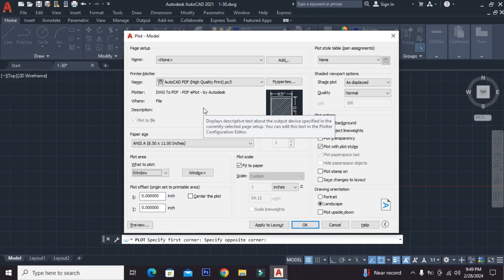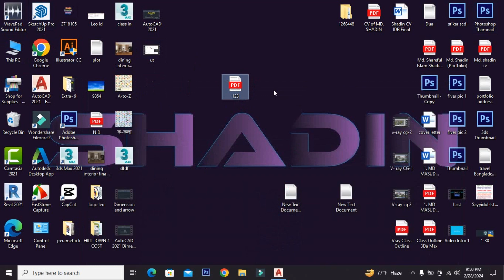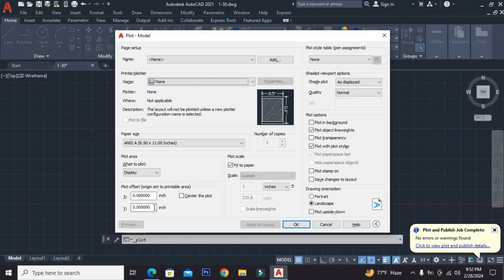Make PDF in AutoCAD File | Shadin Creative Design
Make PDF in AutoCAD File.
Shadin Creative Design

                                                     Bangladesh

( স্বাধীন ক্রিয়েটিভ ডিজাইন )

    বাংলা টিউটোরিয়াল